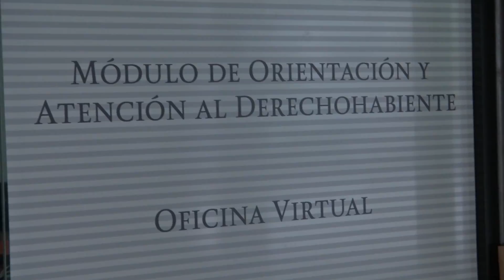Logra ISSSTE salvar vidas de pacientes al reactivar programa de trasplantes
Como resultado de la reactivación del programa de trasplantes, en la semana del 8 al 14 de agosto, el ISSSTE Logró salvar a pacientes con enfermedades crónicas en fase terminal al obtener tres donaciones multiorgánicas lo que permitió realizar 14 trasplantes de órganos exitosos: 11 donados por familias de personas fallecidas y tres de donadores vivos relacionados.